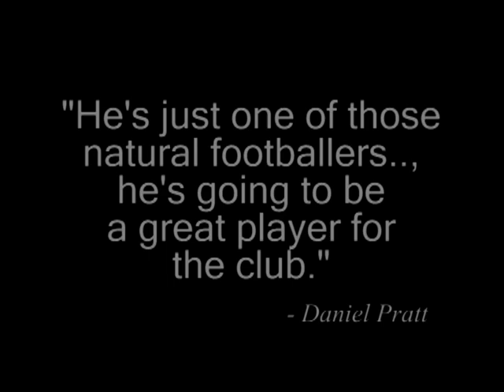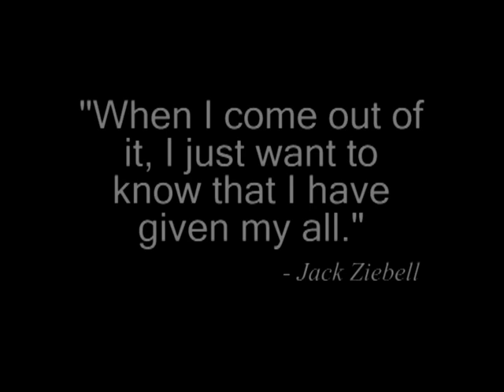Jack Ziebell Tribute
Jack Ziebell - the young North Melbourne star and his first game highlights.